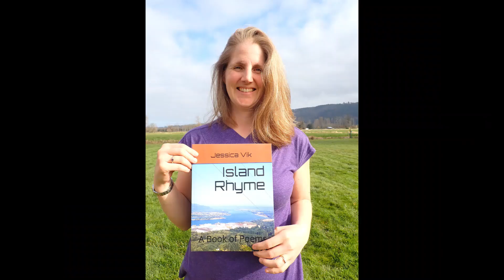Treasures of Clatskanie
While hiking to Beaver Falls, I talk about the 10 essentials every hiker should carry and why; no matter how short the hike.  After this we visit Clatskanie's "Castle" and cemetary.